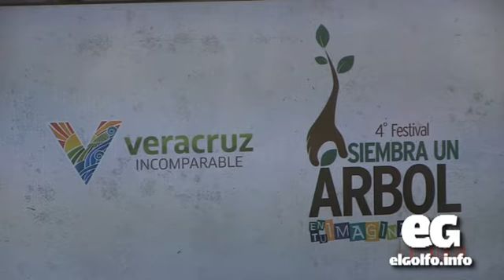Festival "Siembra un árbol en tu imaginación", este mes en Xalapa, Veracruz y Orizaba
El festival forma parte del programa estatal de Desarrollo Cultural Infantil y Junvenil el cual se enmarca en el festejo del Día Internacional del Árbol